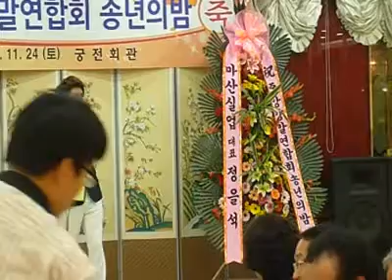가수 태현-사랑병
2012년11월24일  강북웨딩홀에서 행사한 양말협회 대표님들과 송년의밤 행사

 코메디언한무.가수전승희.가수송준.가수태현 출연